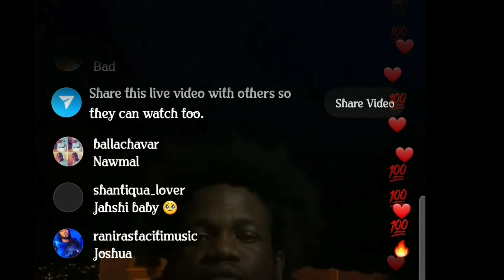Jashii touch muta heart wid him performance at rebel salute|gage SSL